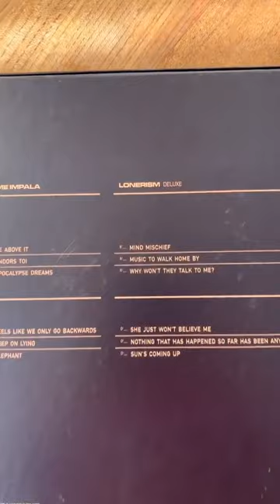TAME IMPALA - LONERISM DELUXE Boxset